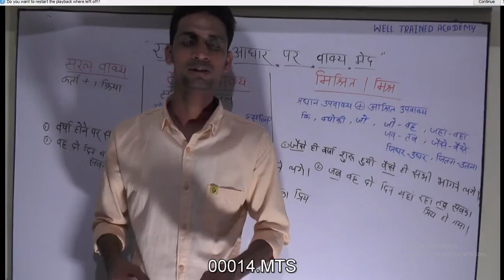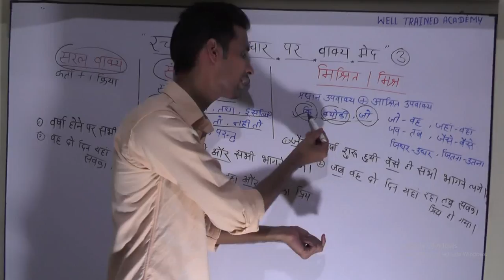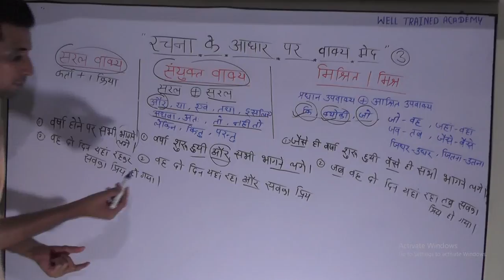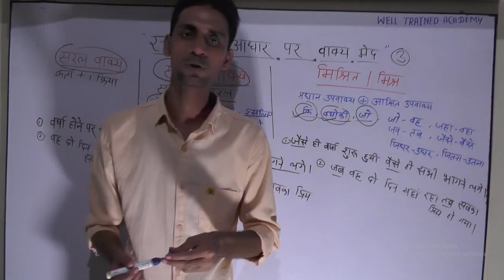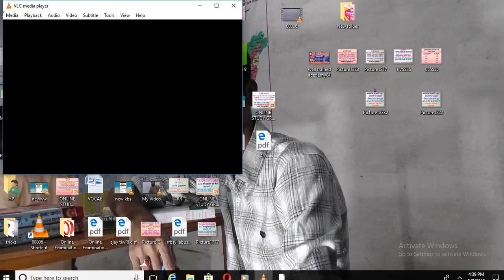# वाक्य#रचना के आधार पर वाक्य भेद#सरल#संयुक्त# मिश्र vakya,vakya bhed,rachna ke adhar pr Vakya bhed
vakya,vakya bhed,rachna ke adhar pr Vakya bhed, वाक्य,रचना के आधार पर वाक्य भेद, सरल वाक्य, संयुक्त वाक्य,मिश्र वाक्य,vakya,vakya bhed,rachna ke adhar pr Vakya bhed,
इस वीडियो में मैं आपको वाक्य , वाक्य के अंग , रचना के आधार पर वाक्य के भेद , वाक्य के गुण आदि के बारे में बताउगा ||
in this video i explain you about vakya,,,
रचना के आधार पर वाक्य के भेद
सरल वाक्य,
संयुक्त वाक्य
मिश्र वाक्य,